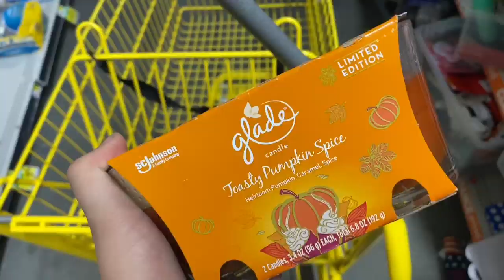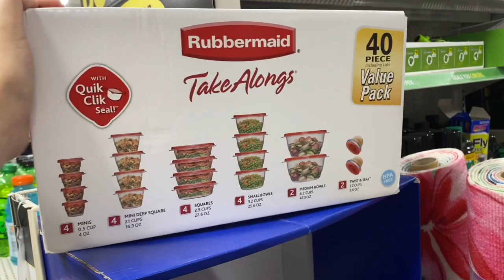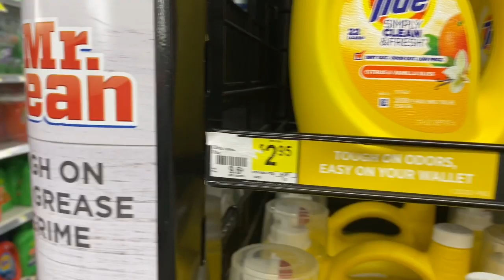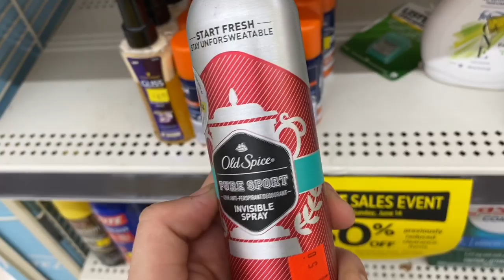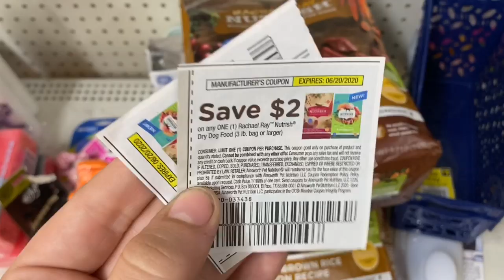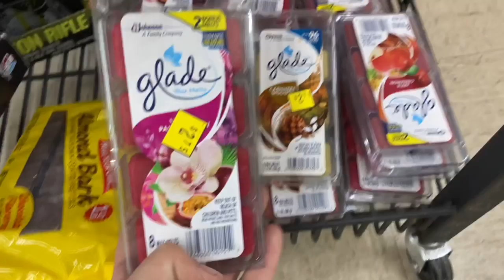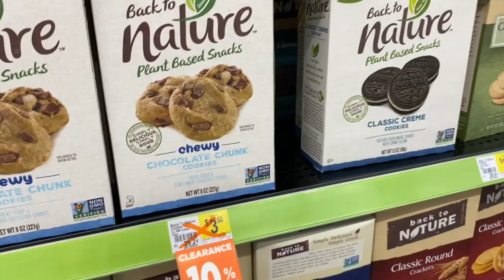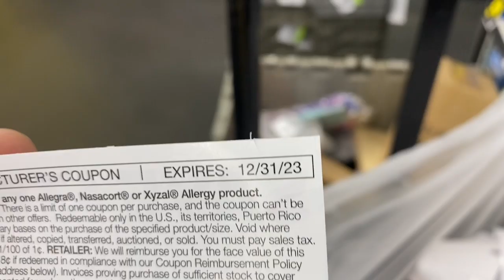NEW COUPONS=NEW DEALS at the Dollar General CLEARANCE EVENT!!! Last Day!!! 6/12-6/14/20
The Dollar General Clearance Event is a 3 Day Sale from 6/12-6/14

Download the Dollar General app to take advantage of digital coupons and to price scan!

Penny shopping is a SECRET!!!